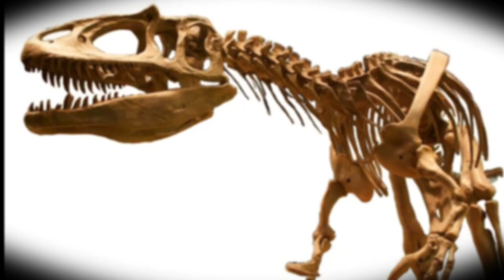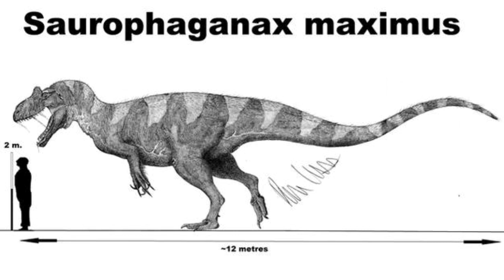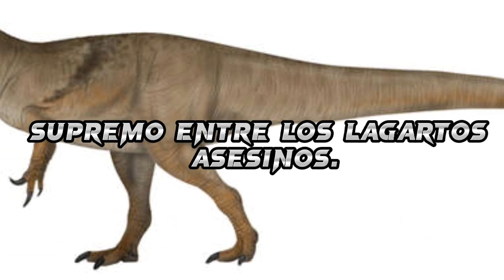Cosas sobre el Saurophaganax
Aquí les traigo Información sobre el Saurophaganax.